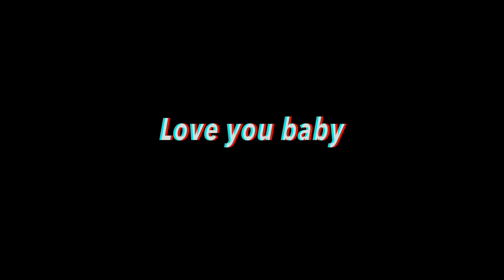WE'RE OFFICIALLY BACK TOGETHER! *EMOTIONAL*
PART 2. I finally asked Karissa to get back together with me…

If you want a DM, TURN ON POST NOTIFS and send me a screenshot on IG!